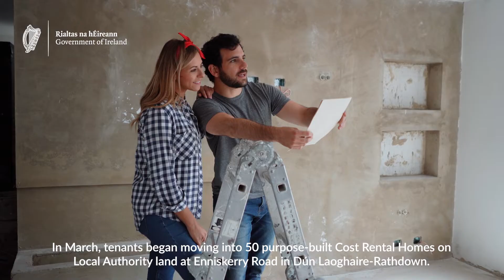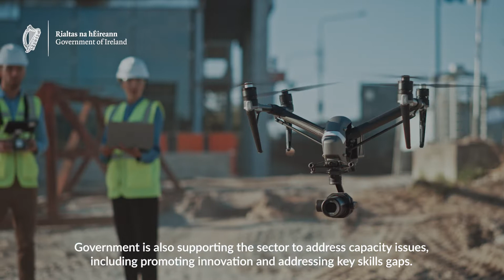Housing for All Q1 2022 Progress Report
The Government today published the third quarterly progress report under

Progress areas include:

🏘️Affordability
👷Construction Sector Capacity/Innovation
🏚️Vacancy
👨‍👨‍👧‍👧Eradicating Homelessness
🌻Social Inclusion